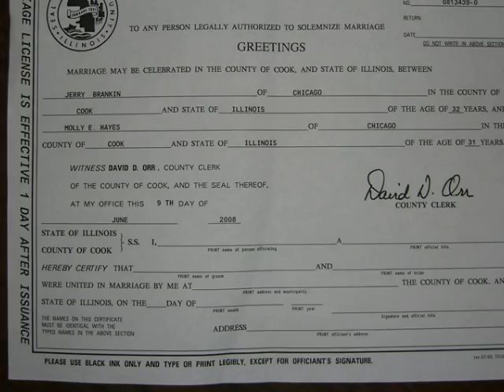Molly and Jerry's wedding